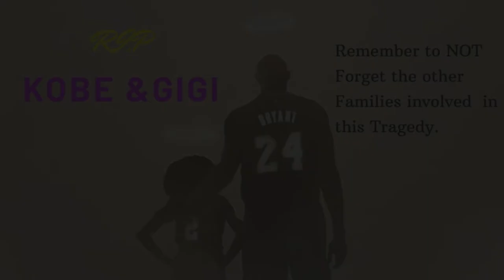Inside The Intervals Ep. 9 - R.I.P Kobe & Gianna Bryant! Greatest Moments to Lifestyle Changes!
It was an unbelievable shock about what we heard on January 26th.
That day the world stood still for all of us who appreciated the game of Basketball and even to people who knew who Kobe was outside of Basketball. Me and my friends Vito & Reece reminisce about Kobe's legacy that had inspired us for years.
R.I.P Kobe & Gigi & to all the families affected in this tragedy!!!